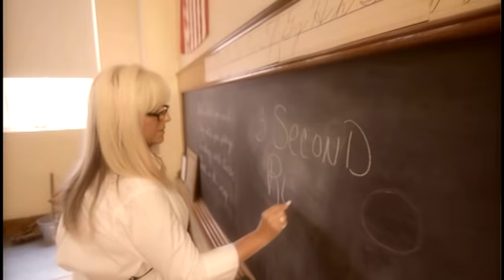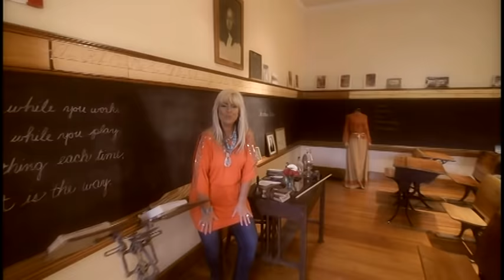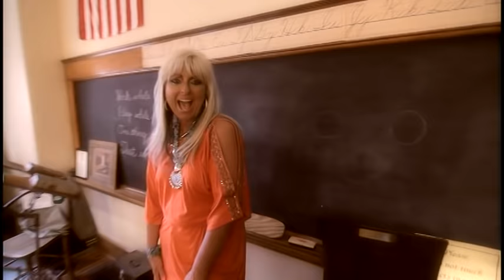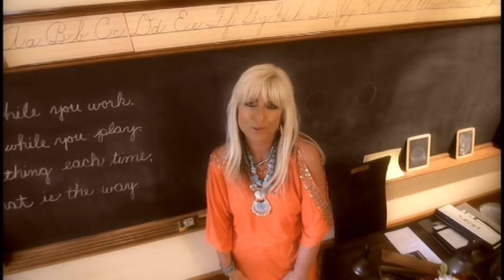3 Second Rule- Lisa Gail Allred( The Official Music Video)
The Official Music Video the one and only Lisa Gail.